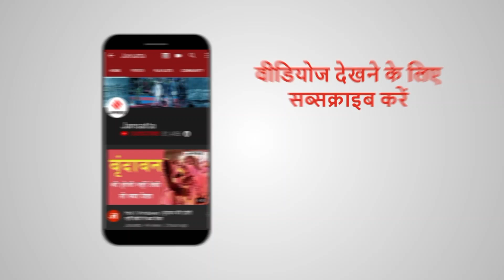Srinagar में Dal Jheel की सफाई के लिए हाईटेक मशीनों का प्रयोग | Dal Lake cleaning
Srinagar Dal Lake: डल झील की सफाई की गति बढ़ाने के उद्देश्य से, जम्मू-कश्मीर झीलों और जलमार्ग विकास प्राधिकरण (LAWDA) ने दिल्ली मेट्रो रेल कॉर्पोरेशन (DMRC) के माध्यम से नई हाई-टेक मशीनों की खरीद की है। लगभग 4 करोड़ रुपये मूल्य के उपकरणों में प्रतिदिन 500 टन तक के लिली के खरपतवार निकालने और निकालने के लिए एक उच्च क्षमता वाली डे-वेज मशीन शामिल है।